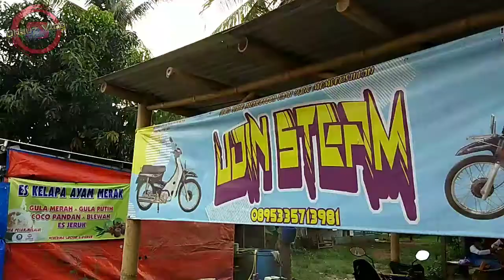Part 2. Review Pemakaian 2 Bulan BLACK MAGIC Penghitam Body Motor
Ini Review Yang saya janjikan buat kalian guys setelah pemakaian BLACK MAGIC PENGHITAM BODY MOTOR.

Selamat menonton.